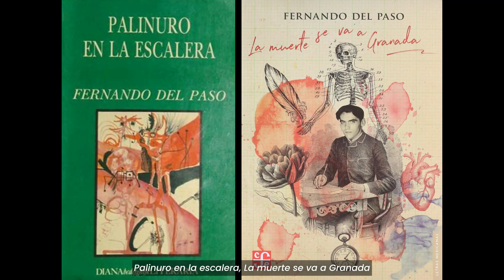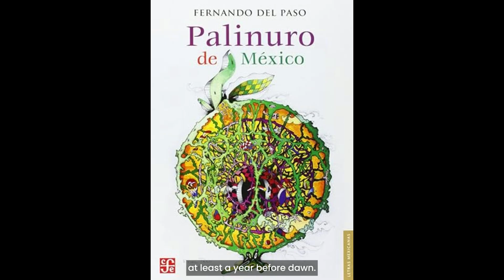"India-Mexico Perspectives": Mulk Raj Anand y Fernando del Paso, con Iván Uriel Atanacio Medellín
In this chapter of "India-Mexico Perspectives," Mexican writer Iván Uriel Atanacio Medellín, National Prize for Contribution to Mexican Letters, explores the work of renowned writers Mulk Raj Anand and Fernando del Paso, who are key figures in the literature of our countries and of world literature. Mulk Raj Anand, winner of the Padma Bhushan Award, and Fernando del Paso, winner of the Cervantes Prize for Literature, are noted for delivering innovative works in the construction of fantastic language, closely related to reality, historical processes, and activism. In "Perspectives," writer Iván Uriel shares a comparative literary perspective between the works of Mulk Raj Anand and Fernando del Paso, as well as the influence that the novel "Palinuro de México" has had on his migrant trilogy "Apología del encuentro."